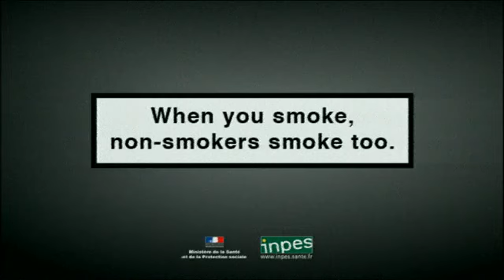French Government - Office (2004, France)